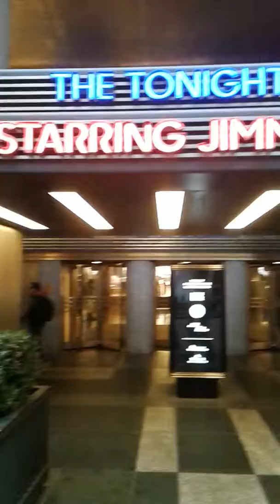The Tonight Show starring the Cuban bigots terrorist group in Miami-Dade County Public Schools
I'm happy that I have a True Religion to practice and look up to until it's Justice and it's happenings have been spread it throughout the entire human race because bigotry discrimination hatred what's supposed to be wiped out 10 to 15 years ago and I David Givens mr. Givens will do my lionshare to wipe out bigots with no Talent and more importantly no intelligence